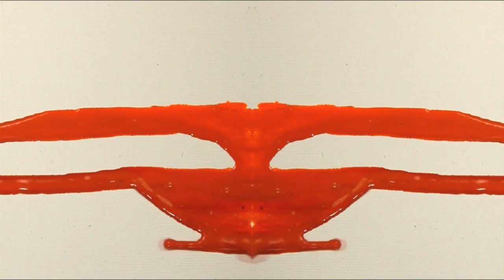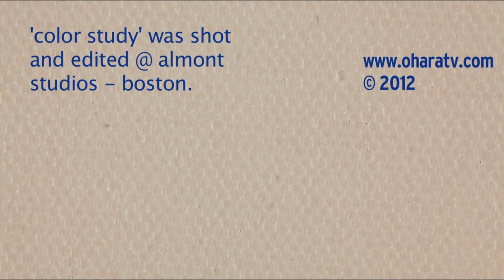Color Study (a very short film)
Color study was conceived while working with artist Almont Green. Shot on the Canon 5D Mark II. Edited in Final Cut.